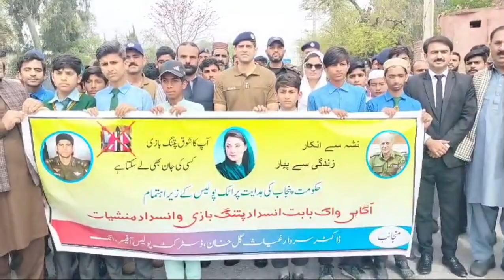پتنگ بازی کے خلاف اٹک پولیس 👮 نے واک کا انعقادAnti kite campaign organized by Atk police